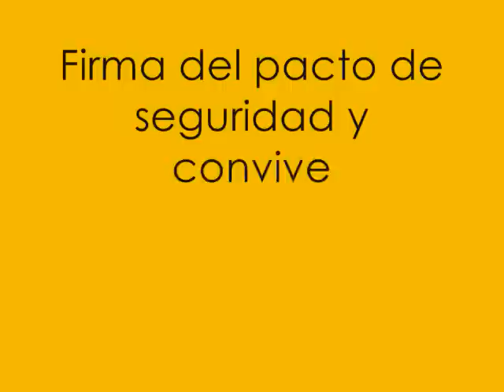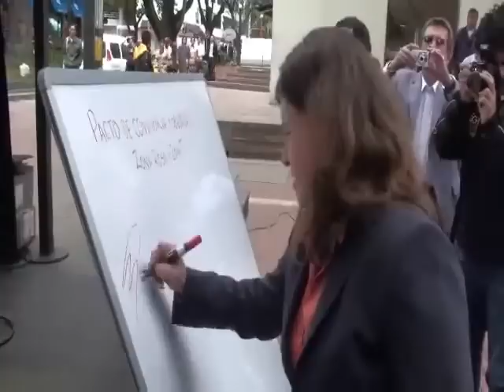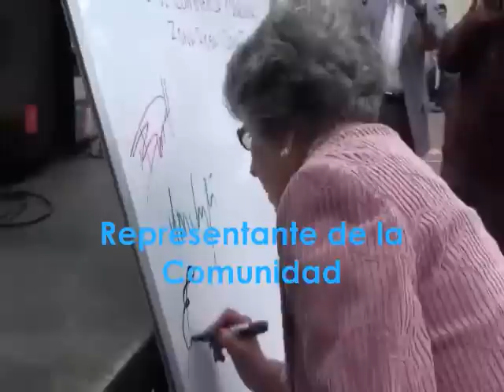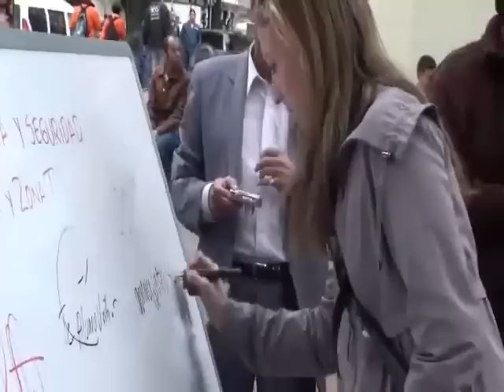Pacto Zona Rosa Bogotá Colombia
Firma del Pacto de Seguridad y Convivencia entre los residentes, comerciantes y las autoridades de la Zona Rosa de Bogotá.

Con este acuerdo se espera la autoregulación de los comerciantes, residentes y visitantes en el manejo de Ruido, el adecuado manejo de las Basuras y el respeto de las señales de Prohibido Parquear en espacio público.